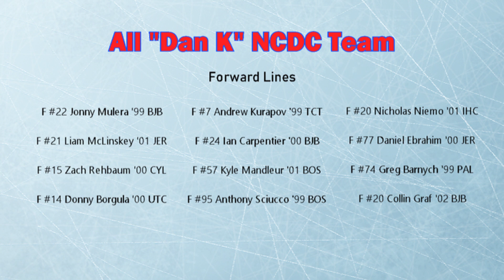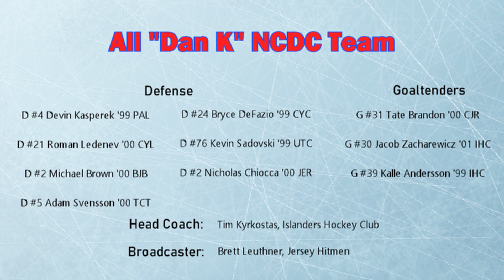Dan K Show S06, The Summer Sessions: All Dan K Show NCDC Teams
This week, Dan and Lucas dive into the NCDC and select their All Dan K Show teams! Watch as the guys draft their teams, and make sure to tweet @The_DanKShow to let them know if you agree or disagree!